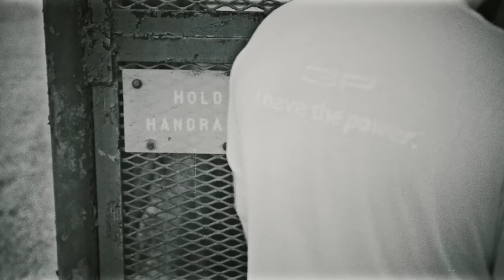Transylvania Stud - Cloak and Dagger (Official Video)